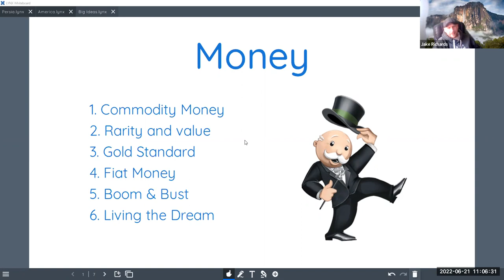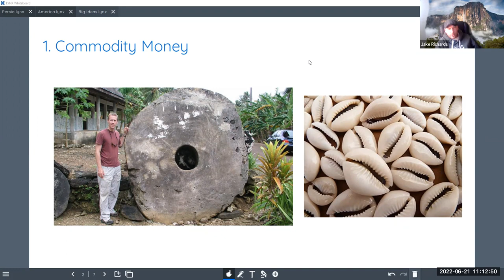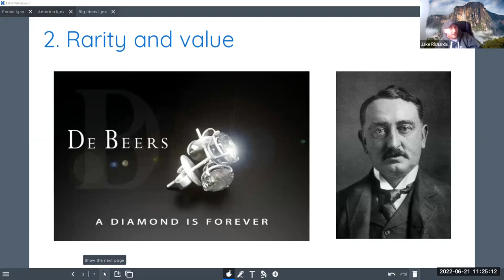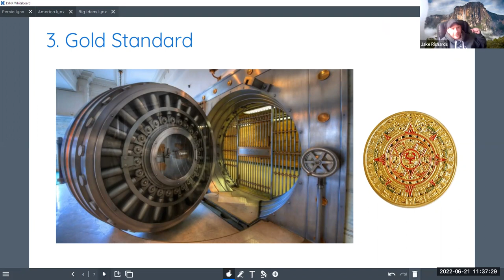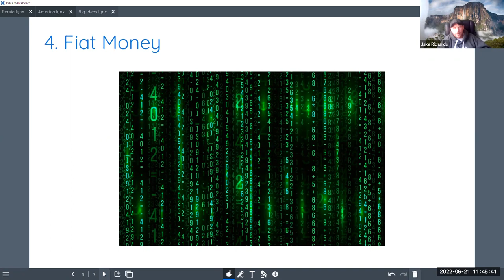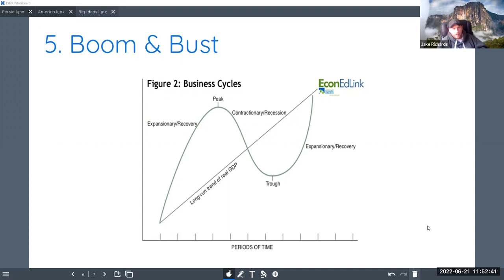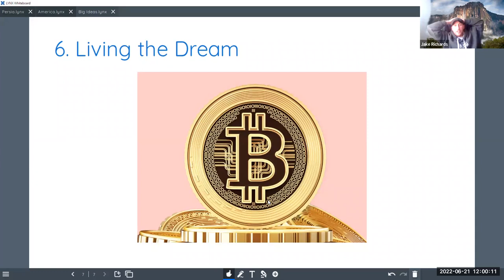Key Stage 3 Philosophy - Money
This is a video about the concept of money, where it comes from and how it is important today. We see how it has changed from old to new forms of money.